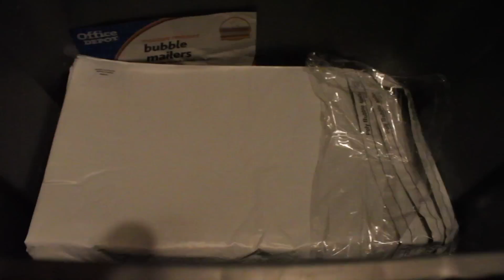Funny Captain America THE BETRAYAL Iron Man vs Dr Doom Supergirl comics in real life SuperHero Kids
😀😂 SuperHeroKids STICKER APP Is Kid Deadpool dreaming? Iron Man is behaving strangely and doing everything Kid Deadpool asks of him! Supergirl and Spiderman are headed to stop Dr Doom and his minion, but no one will stop them from capturing the final item. Doctor Doom is defeating all of the superheroes! The funny spell on Captain America has worn off but he his still locked inside the bubble and Tiny Rick has a chance to free him. Will Tiny Rick finally set Captain America free to put a stop to Doctor Doom?
➩To have the coolest ringtone, search "SuperHeroKids Theme" in iTunes store app!

For kids who love funny super hero comics, entertainment skits, super heroes costumes, superheroes fights, dc comics, marvel, battles and more!